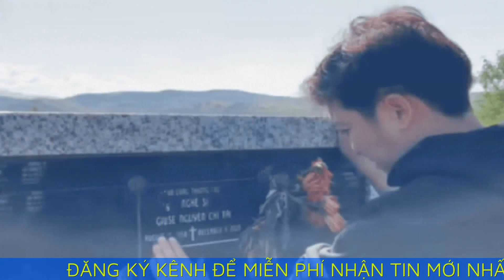Trường Giang tiết lộ câu nói của cố nghệ sĩ Chí Tài khiến anh 'khắc cốt ghi tâm' suốt cuộc đời